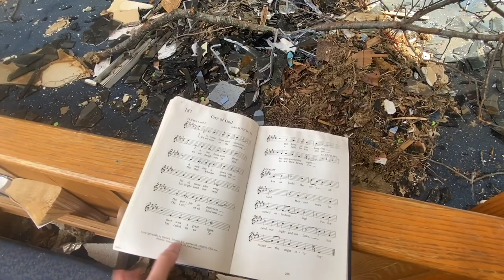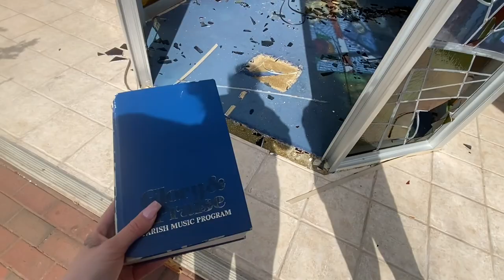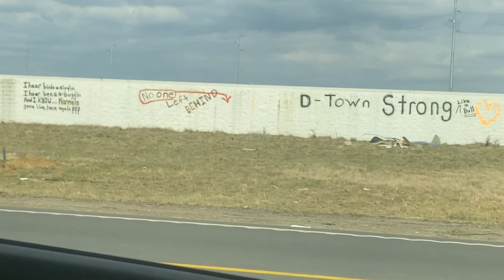i’ve missed y’all!!! (where i’ve been + Kentucky tornado damage) 😩